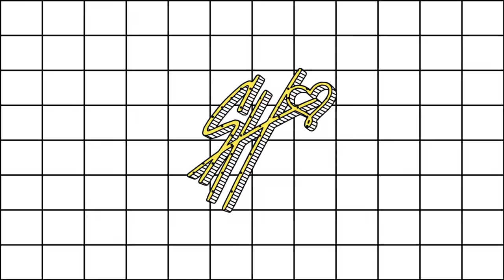The Single's House | Being a Single Man | Caleb & MJ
To find a Mentor/Coach please visit MyMentor to take your life to the next level!